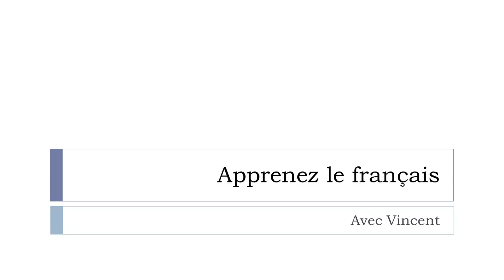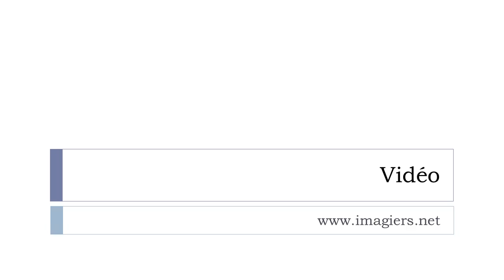Descubra uma palavra francesa